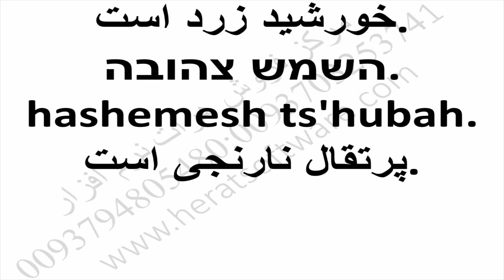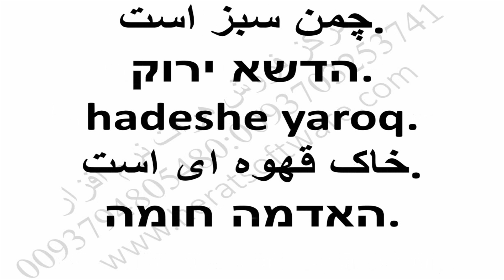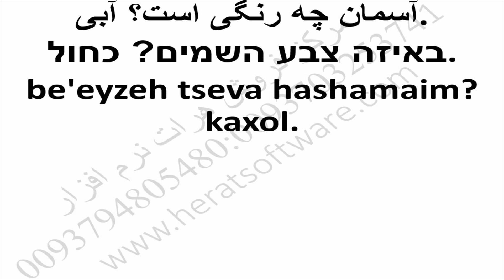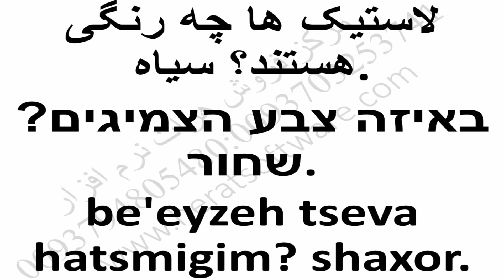اسرائیلی به روش جدید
اسرائیلی به روش جدید درس 14